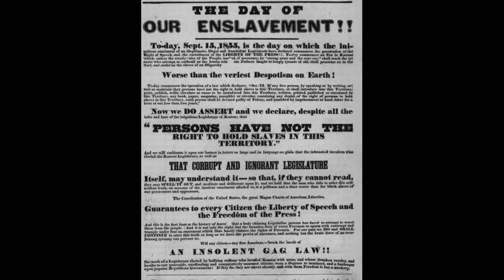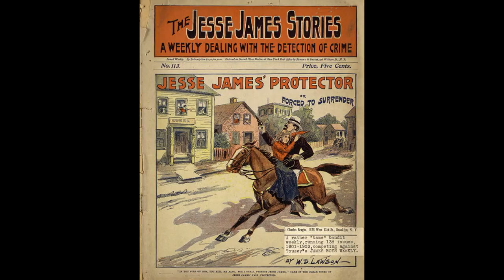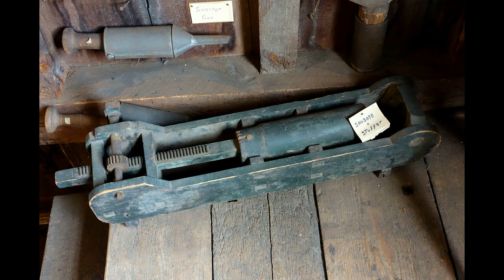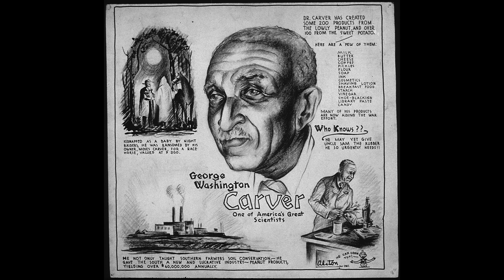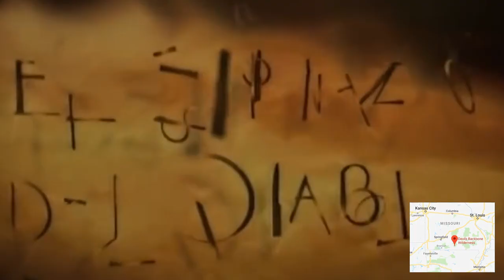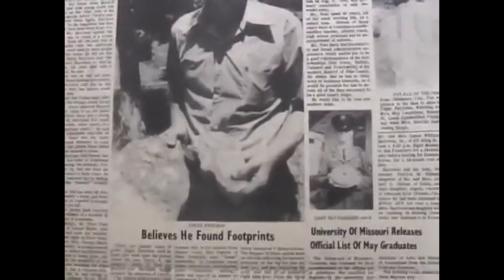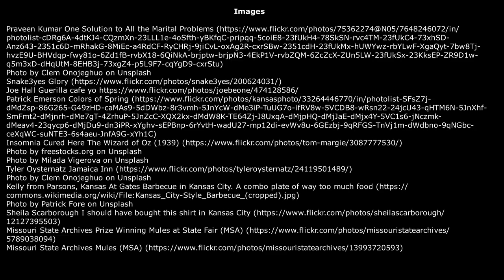Missouri as a person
The state of Missouri - a charming and hospitable rogue with an unbelievable history.

Rock & Roll Hall of Fame | Chuck Berry Performs "You Can't Catch Me" in 1956's "Rock, Rock, Rock!"
Denny Ayard | Fallout New Vegas Ghost Town Gunfight part 4 of 4 Wrapping Things Up in Goodsprings